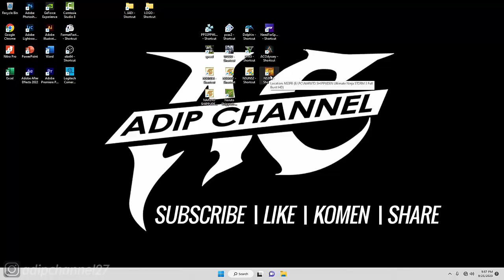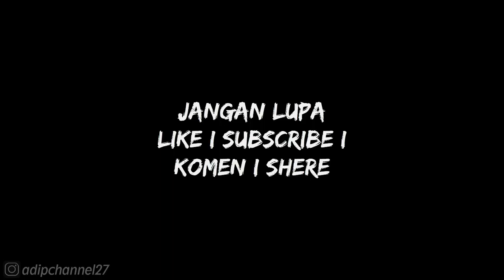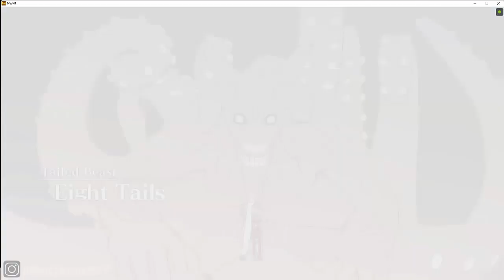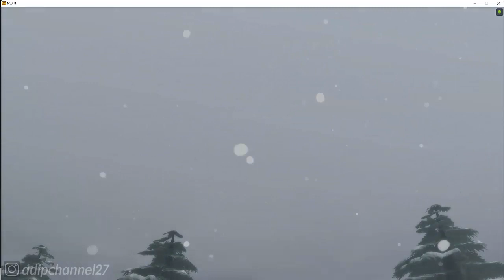STORY MODE - CHAPTER 2: TEAM 7 ASSEMBLES - RAMPAGING BEASTS - NARUTO SUNS3